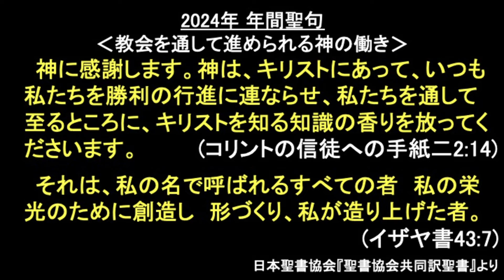2024年1月14日「神のために新しく造られる」(イザヤ43:1-7)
「神のために新しく造られる」

●2024年1月14日 礼拝説教動画です

‹聖書› イザヤ書43:1-7
‹説教題›「神のために新しく造られる」
‹説教者›本間尊広(当教会牧師)
玉川キリスト中央教会は、東急大井町線九品仏駅・尾山台駅が最寄り駅です。